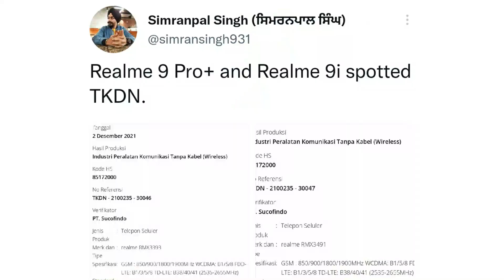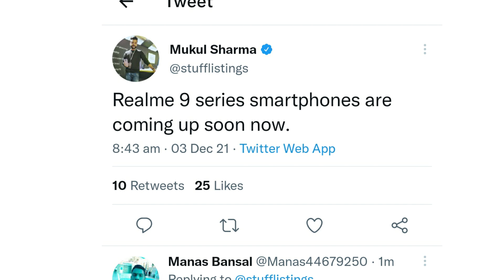Realme 9 series, 9i, 9Pro+ indian varient processor out, india launch date breaking news 😍 wait over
Realme 9 series, 9i, 9Pro+ indian varient processor out, india launch date breaking news 😍 wait over | technical Rahul

hello friends is video me mai aap se baat kiya hu realme 9 5G series ke India varient ke baaray me to aasa krta hu ki aap ko ye video pasand aayega